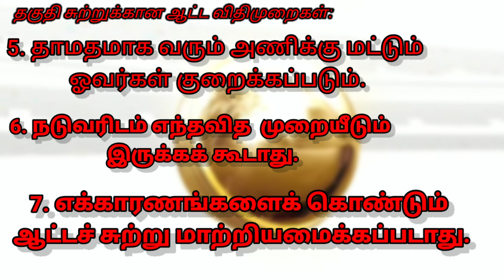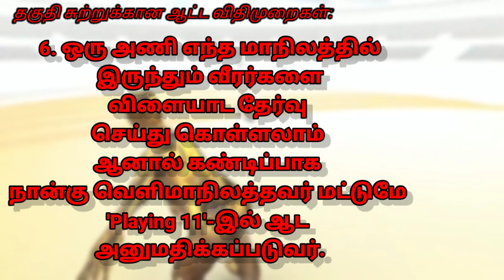23 - 09 - 2022 Selection Match Day 1 Details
Mohan Media